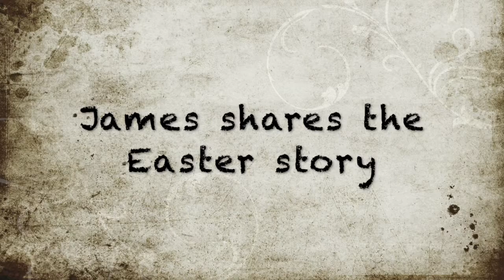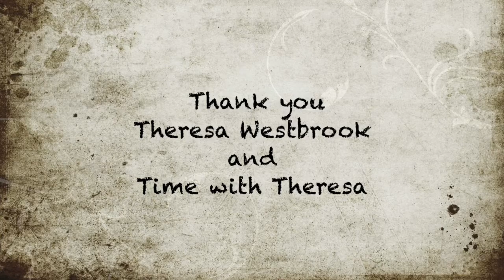James Shares the Resurrection Story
James, half brother of Jesus, shares intimate detail of His death and resurrection. Feel the pain and anguish as James watches Jesus being beaten and nailed to the cross.  Then God reveals the prophecy from Isaiah and why his half brother had to suffer His gruesome death.